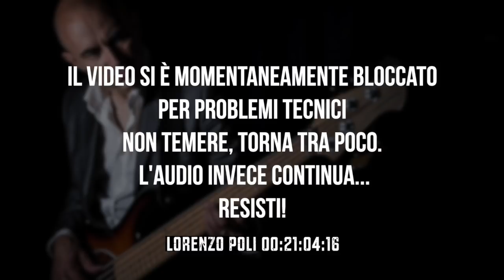Lorenzo Poli Bass Clinic - GRBASS DAY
Lorenzo Poli Bass Clinic

🎸Che basso ha usato?